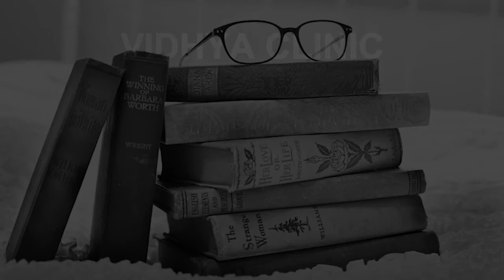Schools around Seethammadhara Visakhapatnam CBSE, Govt, Private, International | Vidhya Clinic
Must Watch.. Best Schools around Seethammadhara - CBSE, Govt, Private, International

Listed Schools:
Alwardas Public School
Bethany School
J. K. Primary High School
Kotak Salesian School
Navy Children School
P.E.N. School
S.F.S School
Timpany School
V.T.High School
Visakha Valley School

This is not the listing of Top Schools around Seethammadhara, it's the list of best Schools around Seethammadhara as per the ratings given by our users.